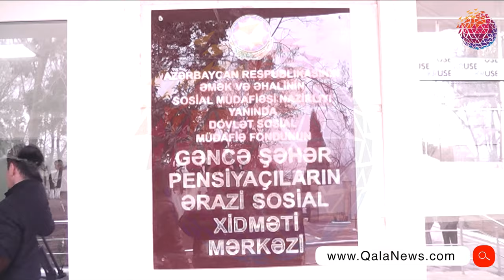Dövlət Sosial Müdafiə Fondu - Pensiyacıların Ərazi Sosial Xidmət Mərkəzi istifadəyə verib.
Əmək və Əhalinin Sosial Müdafiəsi Nazirliyi yanında Dövlət Sosial Müdafiə Fondunun Gəncə şəhər Pensiyacıların Ərazi Sosial Xidmət Mərkəzi əsaslı təmir və yenidənqurmadan sonra istifadəyə verilib.
Tədbirdə Əmək və Əhalinin Sosial Müdafiəsi nazirinin müavini Anar Kərimov, Gəncə şəhər İcra Hakimiyyətinin başçısı Niyazi Bayramov, ictimai birliklərin, yerli ictimaiyyətin nümayəndələri iştirak ediblər.
Əmək və Əhalinin Sosial Müdafiəsi nazirinin müavini Anar Kərimov Prezident İlham Əliyevin  tapşırıqları əsasında  reabilitasiya və sosial xidmətlər infrastrukturunun müasir tələblərə uyğun qurulması işlərinin aparıldığını vurğulayıb. Nazir müavini bildirib ki, bu ay, yəni dekabr ayında Gəncə şəhərində Peşə Hazırlığı Mərkəzi açılıb, bu gün isə  Pensiyacıların Ərazi Sosial Xidmət Mərkəziəsaslı təmir və yenidənqurmadan sonra istifadəyə verilir. Hazırda nazirliyin Sumqayıt, Şəki, Şirvan, Xaçmaz, Lənkəran Regional Bərpa Mərkəzlərində,Şağan Əlilliyi olan şəxslər üçün Müalicə Pansionatında, Göygöl və Şamaxı rayonlarındakı psixonevroloji sosial xidmət müəssisələrində də əsaslı təmir və yenidənqurma işləri davam edir.
Nazir müavini deyib ki, müəssisəstasionar şəraitdə sosial xdmətlərə ehtiyac duyan 110 nəfər üçün nəzərdə tutulub və burada həmin insanlar daimi dövlət təminatında yaşayacaqlar. Burada yaradılan müasir şərait də  yaşlı, ahıl insanlara dövlətin yüksək qayğısının bir göstəricisidir.
Sonra tədbir iştirakçıları Pensiyacıların Ərazi Sosial Xidmət Mərkəzindəyaradılan şəraitlə tanış olublar. 3 mərtəbəli bina üçün əlavə yardımçı bina tikilibda tikilib. Müəssisədə avadanlıqlar, bütün kommunal sistem də yenilənib, hər bir otaqda normal yaşayış şəraiti yaradılıb, ətraf ərazi yaşıllaşdırılıb.